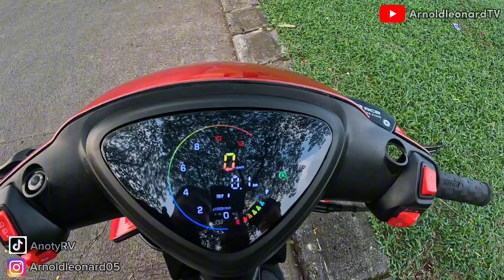SI BLEKI K1LL3R , BORUP 5.8 , JADI INI RASANYA MIO NAIK CC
semoga video ini bisa menghibur kalian semuanya yaa.
untuk selanjutnya aku akan aktif di channel ini yaa, pastiin kalian udah like, share, subscribe channel ini dan komen di bawah kalo kalian ada masukan buat aku untuk konten-konten selanjutnya yaa.

terima kasih buat kalian semua yang terus support aku sampai detik ini, konten ini buat kalian semua, karena aku sayang kalian semua ❤️

- Arnold Leonard